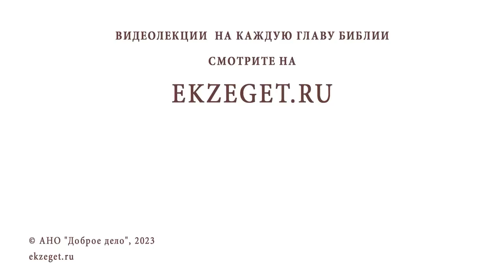КАК НЕ ОСУЖДАТЬ БЛИЖНИХ, КОГДА ВИДИШЬ ИХ НЕДОСТАТКИ ? Протоиерей Андрей Овчинников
Команда Экзегет.

В сегодняшнем видео на библейском портале Экзегет вместе с протоиереем Андреем Овчинниковым отвечаем на вопрос: "Как не осуждать ближних, когда видишь их недостатки?"

🔸  Внимание к своим грехам
🔸  Празднословие
🔸  Сплетни. Осуждение
🔸  Рассуждение
🔸  Служение
🔸  "Хождение перед Богом"